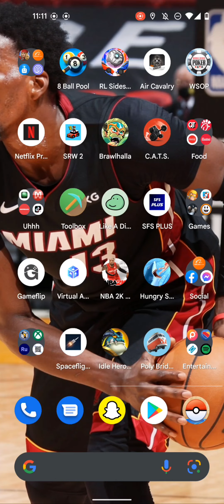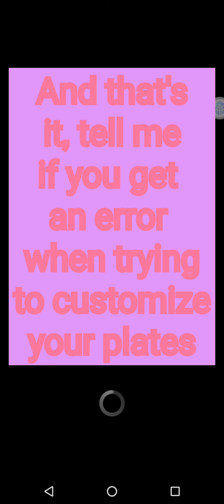How to fix iFruit app crashing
This is only for Android devices.

Song name - Buttercup